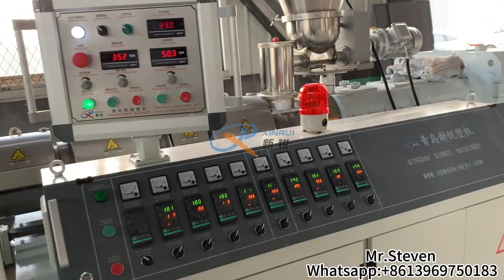PVC WPC Door Frame Extrusion Making Machine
This extrusion line is consisted of mixer,double-screw extruder,mould,water cooling platform,haul off,cutter and stacker as well as necessary auxiliary machines.The foam door frame could be matched with pvc foam door board.If you have any interest,feel free to contact me.\